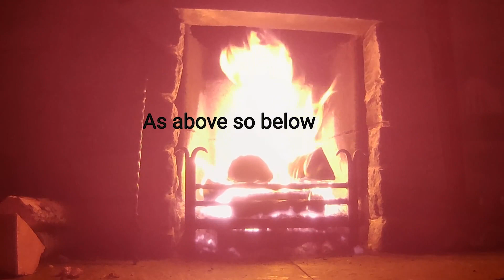Friday 8th December 9pm GMT 2023 Energy Share: Fire meditation music 432hz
The music is at 432hz,Drum and harp wind chimes voice and Christmas Cactus.
Sutton Community LD Team
peer support session.
Chat , Care and Candles

livingwithharmony our music is available on Etsy

We send you our blessings and love.Thank you for joining this healing energy share.

Please join us in the live chat where you are welcome to contribute your thoughts and send and request healing energy. You may find lighting your own candle will be helpful to add to your focus.

Blessings